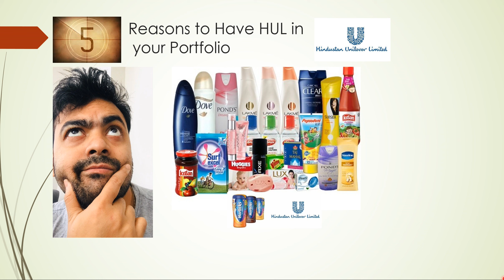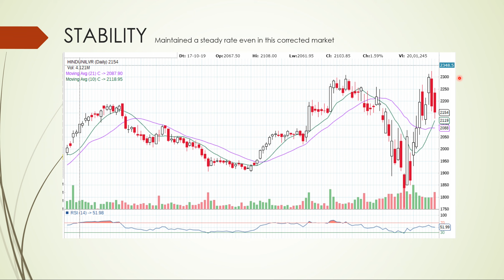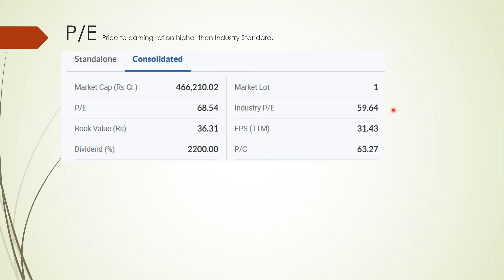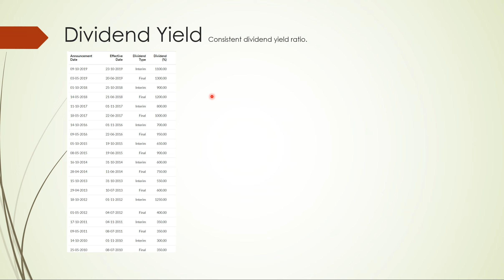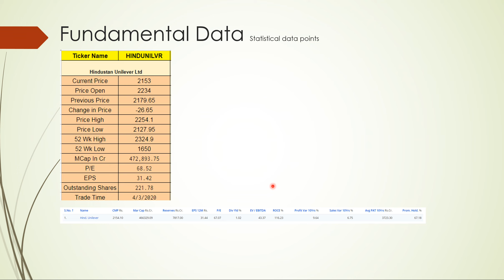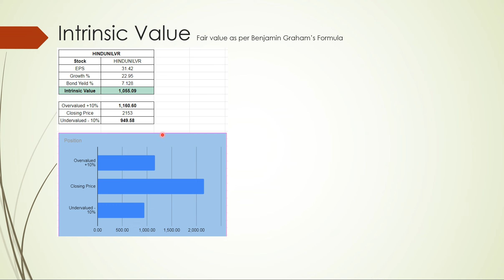5 Reasons to Have HUL in your Folio || Hindustan Unilever || Portfolio Management || Best Stocks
This video gives you 5 reasons why HUL should be in your portfolio.

Why to Keep HUL . Is HUL good for Investment.